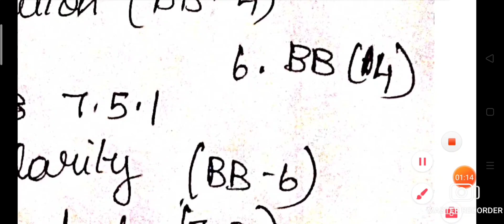12th chemistry|important 5mark questions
Hi Guys 🖐️

                      Welcome To Jk Master ❤️

🔶 Highlights Of This Video :

      🔸12th,10th,11th public exam

      🔸Easy Way To Score Good Marks in public exam

       🔸580+/600 vangalama

       🔸 secret tips revealed 🤫💯

       🔸 centum preparation tips

       🔸 how to improve concentration on your studies